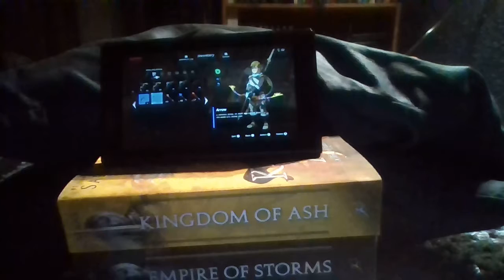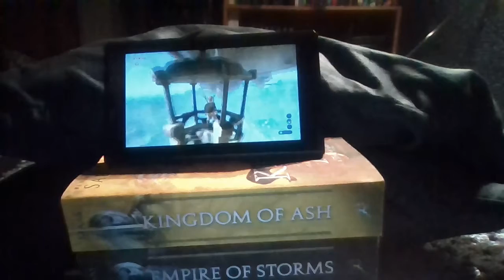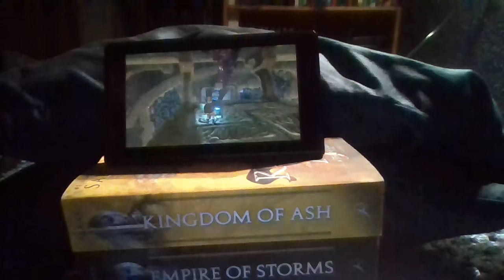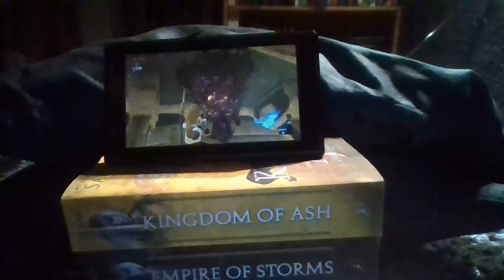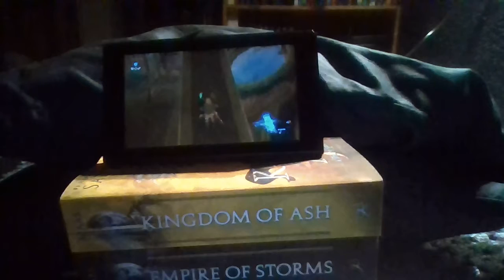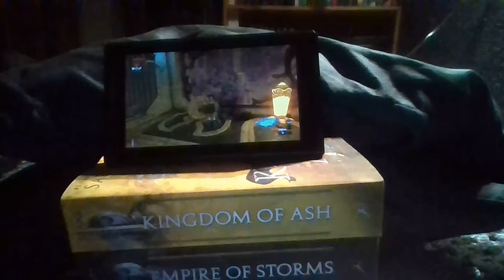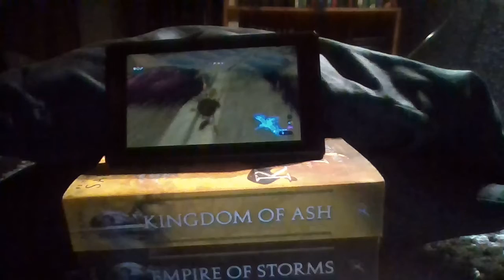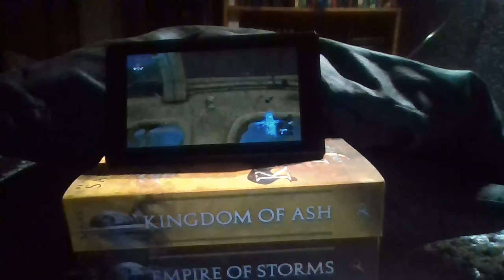Blazing Through | Poorly Recorded Zelda BotW #33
Our adventures in Hyrule continue! Today, we blaze through the Divine Beast and do all the terminals.

Welcome to Poorly Recorded Gaming, the show where I poorly record my gaming due to a jerry-rigged setup and an overall lack of skill.